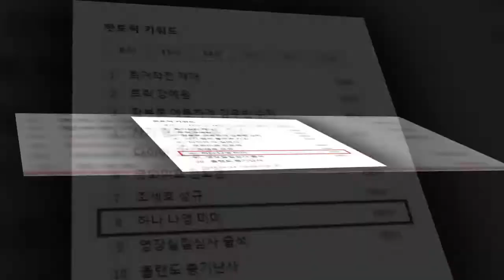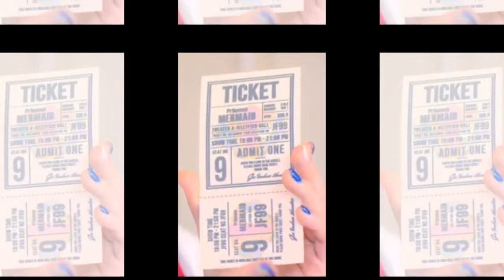Flower Road and sejeong block b zico share about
[Trans] Flower Road and sejeong block b zico share about